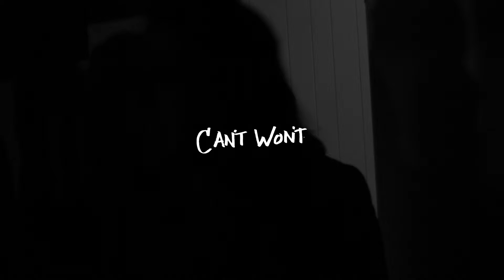Can't Won't - Yah Right (Live at Lucy's Pub)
Can't Won't performs their song "Yeah Right" at an unbelievable house show at Lucy's Pub in Omaha, NE.

Can't Won't are:
Nathan Mahlberg - Bass, Vocals
Ryan Haas - Drums
Justin Neal - Guitar

Sound recorded by Dave McInnis
Sound Mixed by Joe Champion

Edited by Matt Mejstrik

Titles by Anthony Bradley